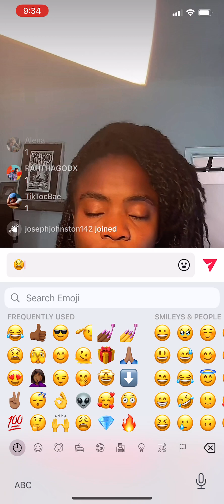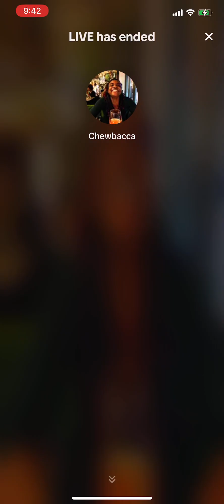Chewbacca Speaks Facts on TikTok Live